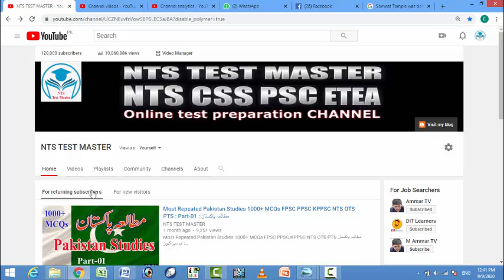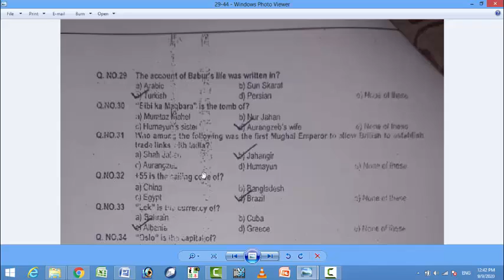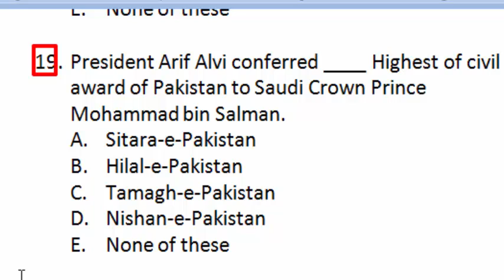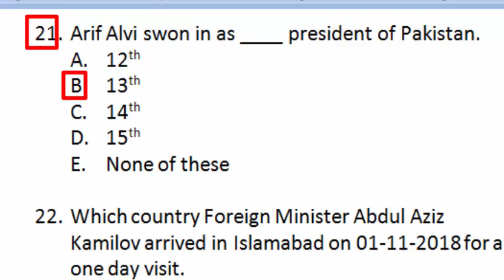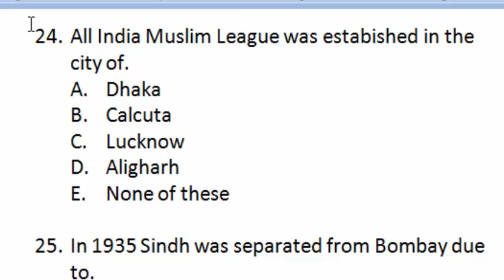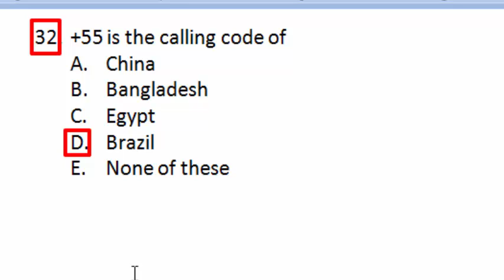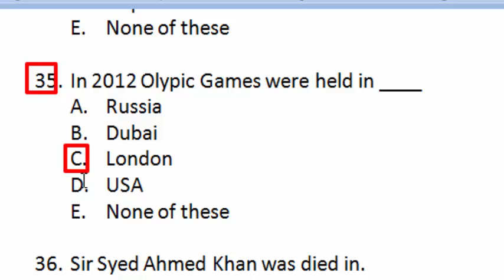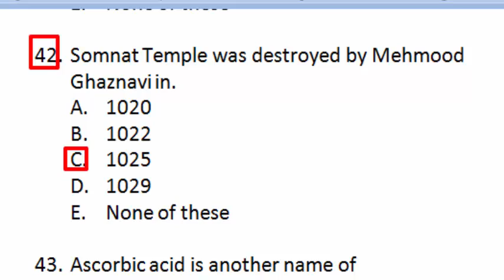LDC Lower Division Clerk past paper : Completely Solved: Part - 02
LDC Lower Division Clerk past paper  LDC Lower Division Clerk past paper